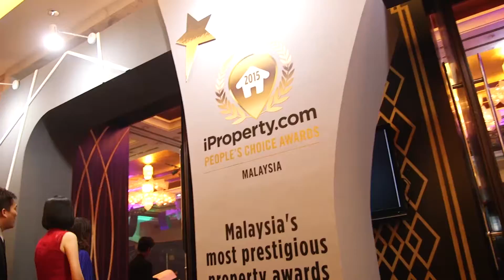Best Northern Development : Upper East @ Tiger Lane, Ipoh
On behalf of EcoFirst Consolidated Berhad and Andaman Property Group, a spokesperson gives thanks to iProperty.com for awarding Upper East @ Tiger Lane, Ipoh, the BEST NORTHERN DEVELOPMENT 2015. The group looks forward to more successes in the future. iProperty.com Malaysia People's Choice Awards is a platform recognising excellence within the property sector.

for all your property search needs. Check out
for the latest updates on property related news, guides and lifestyle content. Want to search for properties on the go? Android: